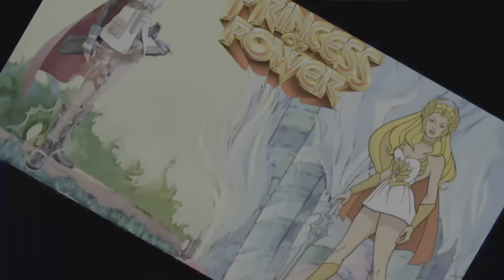The Last of Us Parte I - La zona di quarantena: Il carico